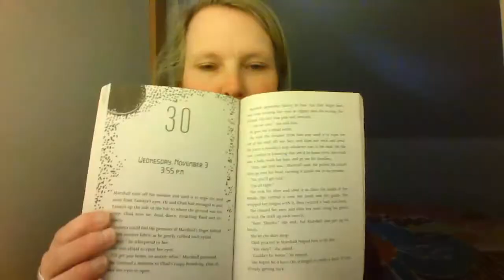Ch30 Fuzzy Mud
Chapter 30 of Fuzzy Mud by Louis Sachar. Read aloud by Mrs. Hammitt.